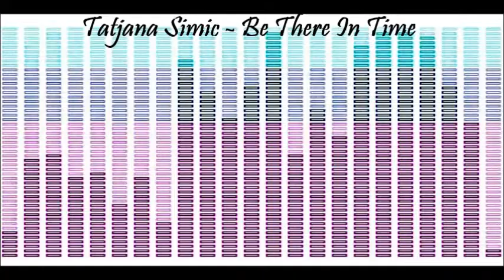Tatjana Simic - Be There In Time